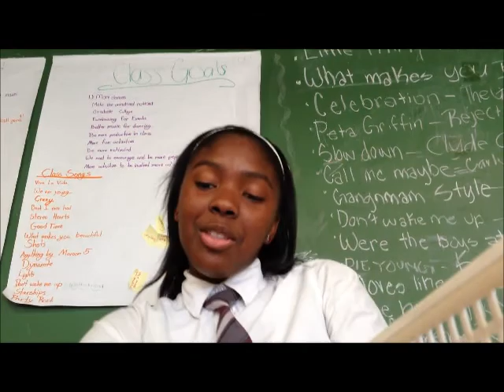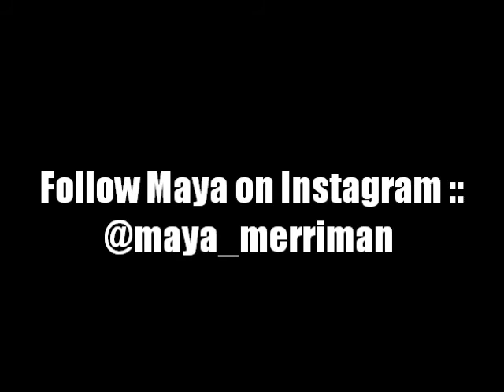I CAN'T SWIM (Vlog #5)